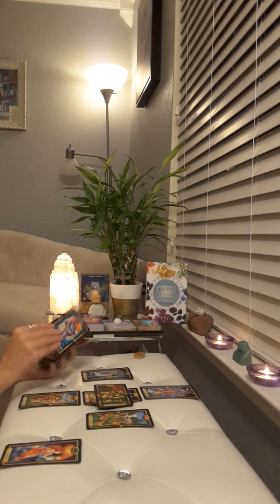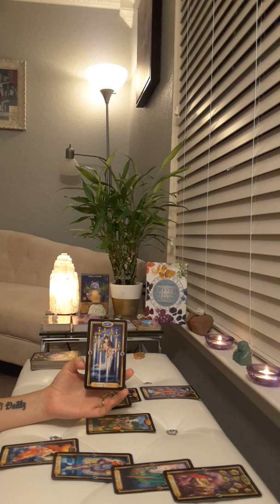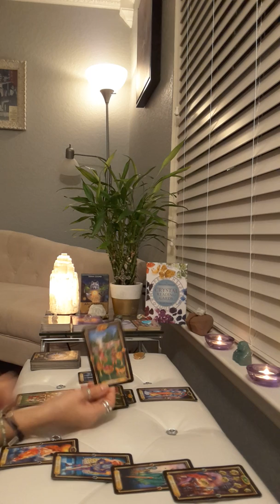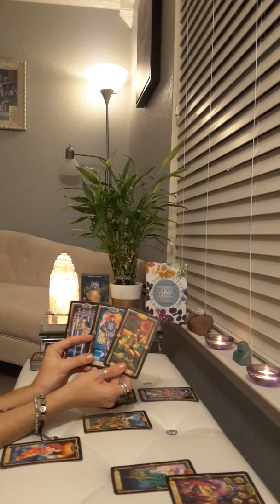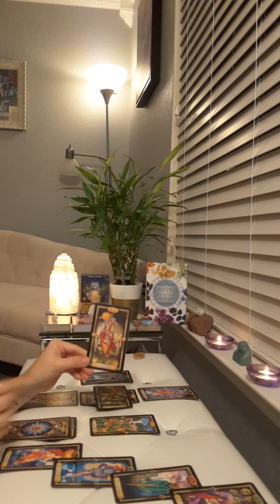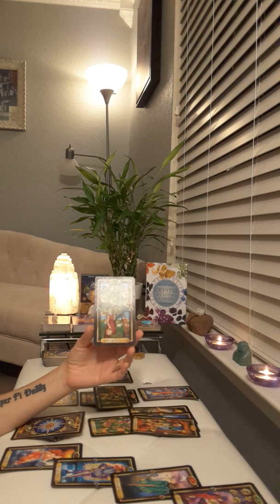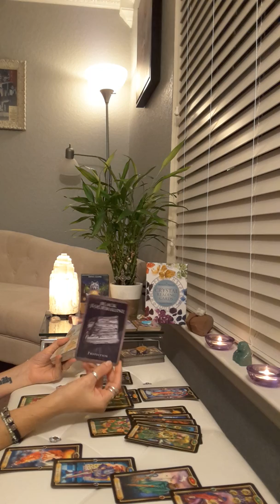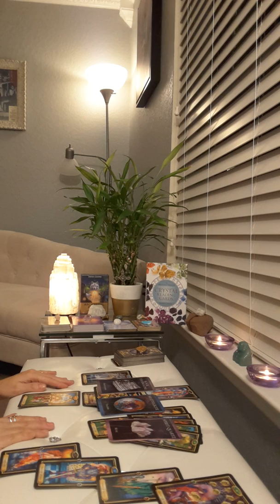Gemini June 17th to the 23rd 2019 * UNHAPPY MARRIAGE 💔 TIME TO TELL THE KIDS! *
If you have any general questions you would like me to answer please write it in the comments below. If you are interested in spell work or my energy art go to my for more details.  I appreciate your support!